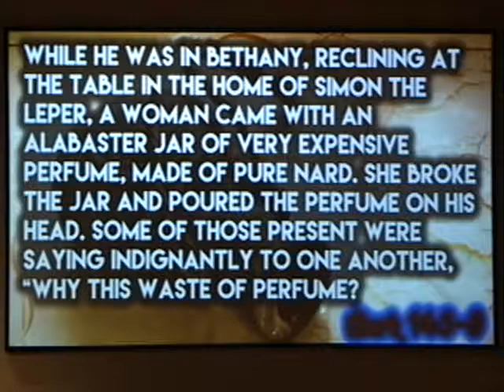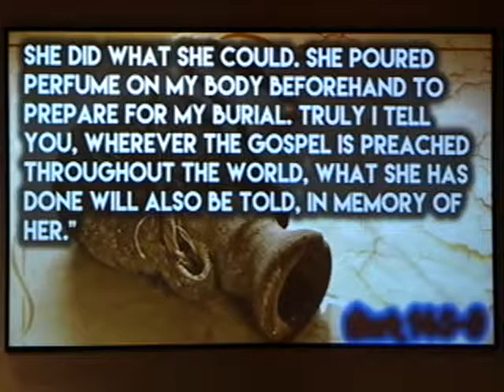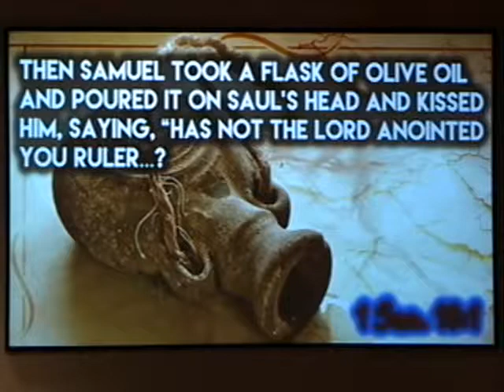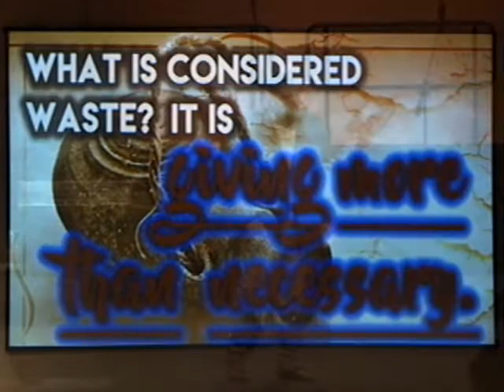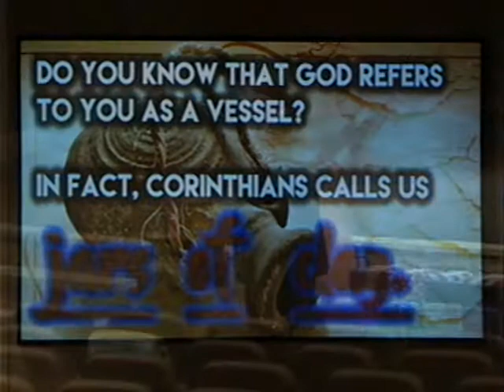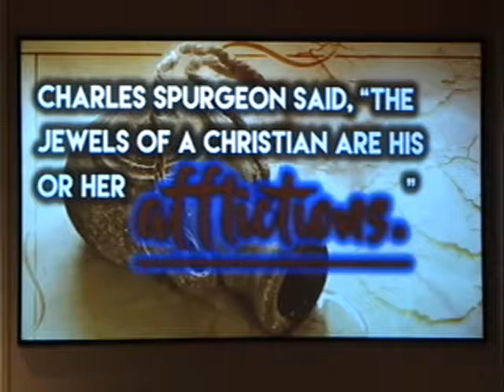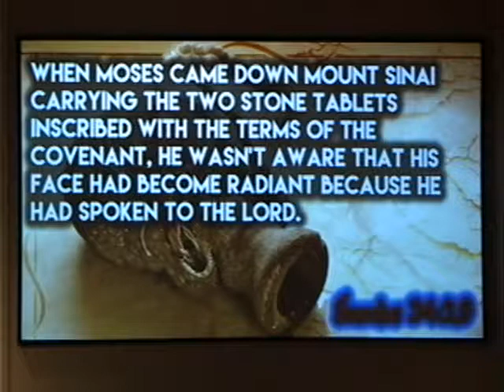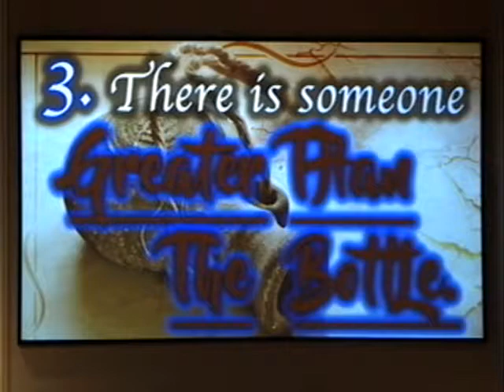Lessons from a Bottle - 11.03.19